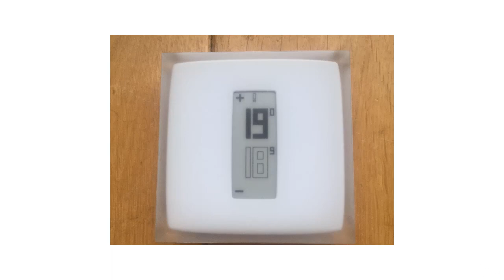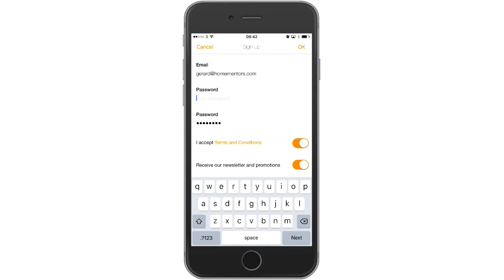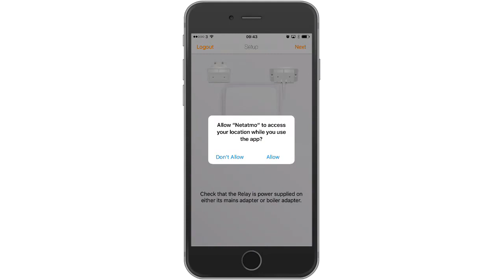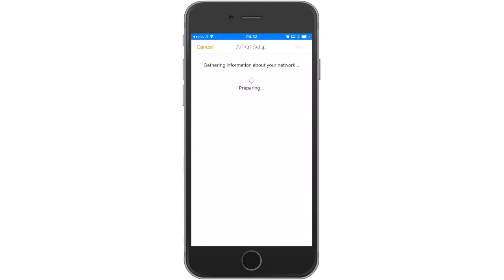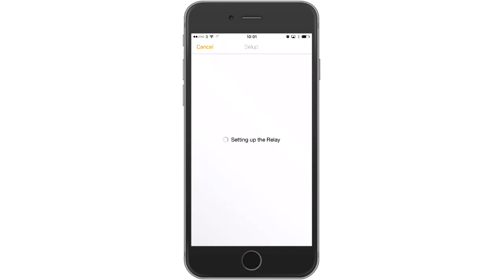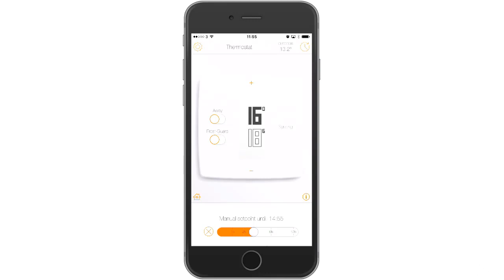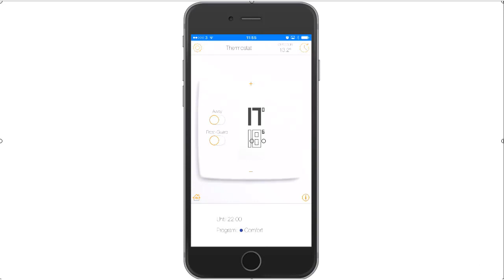Install and Setup a HomeKit Smart Thermostat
Make a Living as a Smart Home Automation & IoT Installer
Takes you from zero to launch of your new smart home automation & Internet of Things (IoT) installation business.